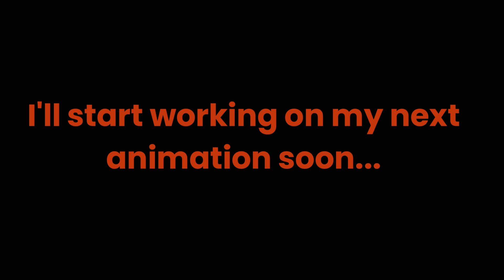Shadow v.s Sonic| part two | stick nodes pro animation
Sonic vs shadow part two! finally!